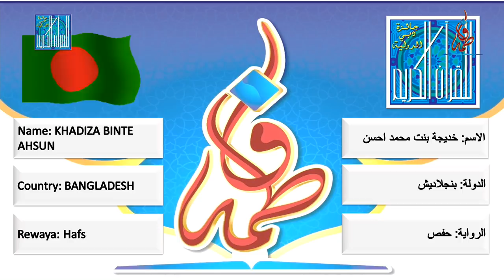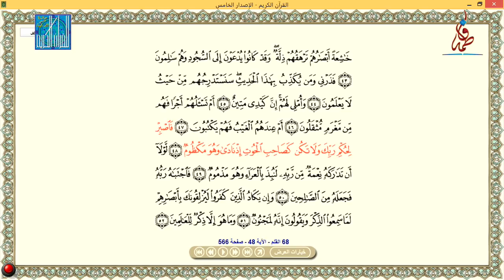خديجة بنت محمد احسن - بنجلاديش | KHADIZA BINTE AHSUN